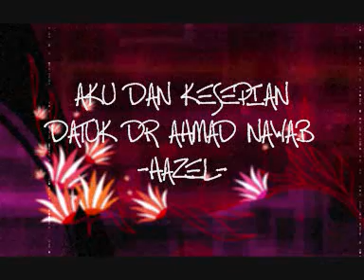Aku Dan Kesepian